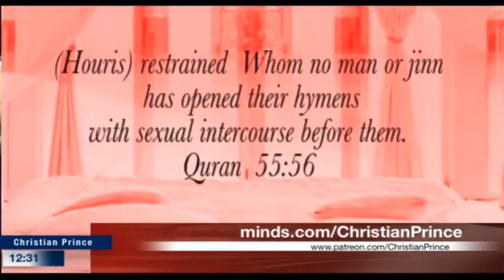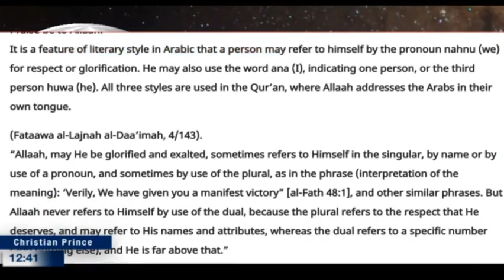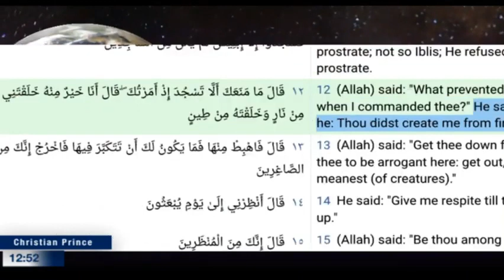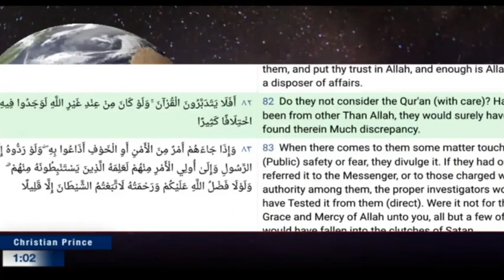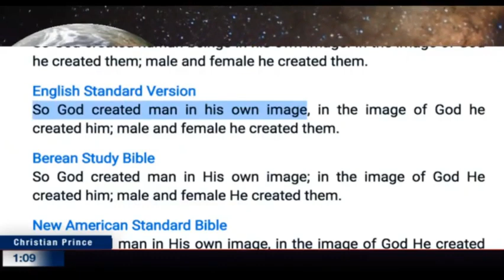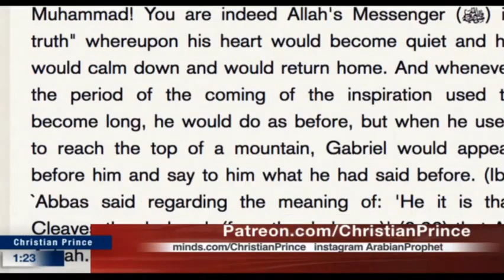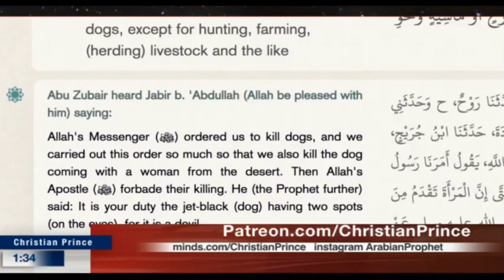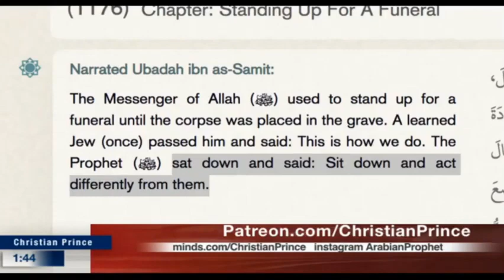Allah Is Many! Why Did Allah Say "We," Yet He Is "One?" (Christian Prince)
Links for a free copy of the Christian Prince’s books in Bahasa Indonesian, Malaysian, Albanian, and Russian –

This is a repost from the August 21, 2020 broadcast on The Arabian Prophet YouTube Channel –

 2) misapprehension, mistaken impression, false impression, mistaken belief, misconception, misunderstanding, mistake, error, misinterpretation, misconstruction, misbelief; fallacy, illusion, figment of the imagination, fantasy, chimera; fool's paradise, self-deception.]